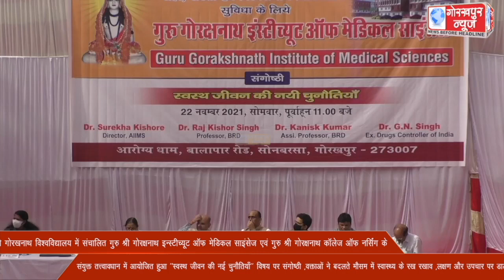महायोगी गोरखनाथ विश्वविद्यालय में संचालित गुरु श्री गोरक्षनाथ इन्स्टीच्यूट ऑफ मेडिकल साइंसेज एवं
महायोगी गोरखनाथ विश्वविद्यालय में संचालित गुरु श्री गोरक्षनाथ इन्स्टीच्यूट ऑफ मेडिकल साइंसेज एवं गुरु श्री गोरक्षनाथ कॉलेज ऑफ नर्सिंग के संयुक्त तत्त्वावधान में आयोजित हुआ ‘‘स्वस्थ जीवन की नई चुनौतियाँ’’ विषय पर संगोष्ठी ,वक्ताओं ने बदलते मौसम में स्वास्थ्य के रख रखाव ,लक्षण और उपचार पर डाला प्रकाश।